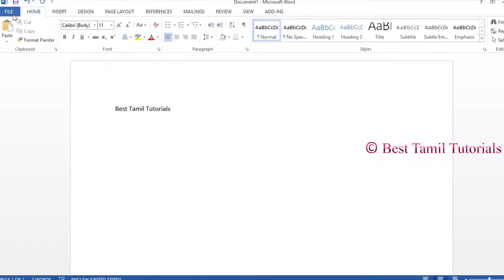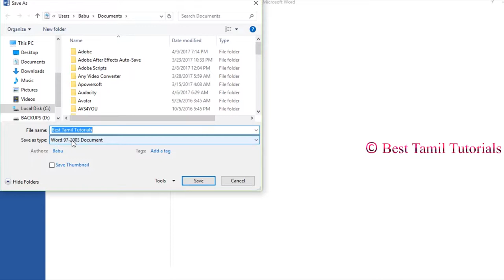OPEN WORD FILE IN ANY PC [PART-1] [TIPS#2] - BEST TAMIL TUTORIALS